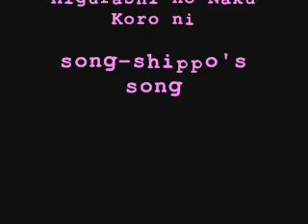higurashi shippo song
my first attempt to lip sync anything hope u like ^.^